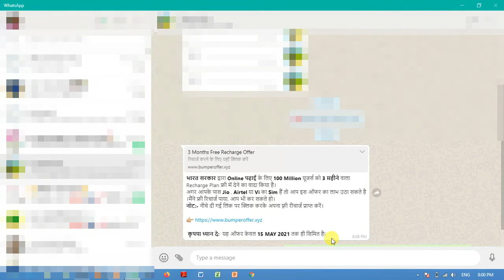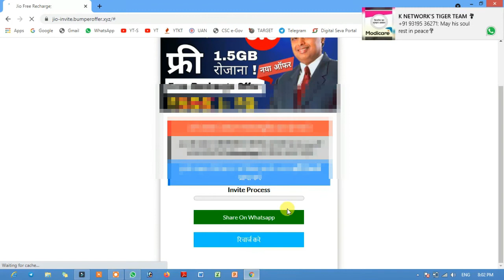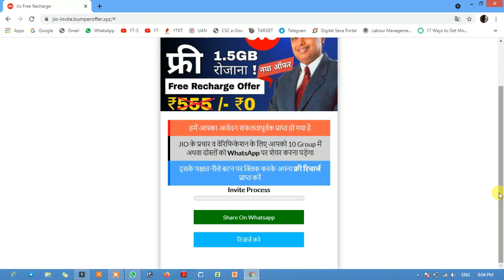100 Million यूजर्स को 3 महीने का रिचार्ज प्लान फ्री देने का वादा | Jio | Airtel | Vi | सावधान रहे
बहुत समय से Whatsapp पर एक सन्देश वायरल हो रहा है जिसमे वादा किया जा रहा है की भारत सरकार 100 मिलियन यूजर को फ्री में रिचार्ज दे रही है, इस सन्देश में लिखा है कि -

भारत सरकार द्वारा Online पढ़ाई के लिए 100 Million यूजर्स को 3 महीने वाला Recharge Plan फ्री में देने का वादा किया है।
नोट:- नीचे दी गई लिंक पर क्लिक करके अपना फ़्री रीचार्ज प्राप्त करें।

इस मेसेज की सचाई के लिए निचे दिए गए लिंक पर क्लिक कर सकते है,

Note: - This video created for Education purpose. this video is not a promotional video.